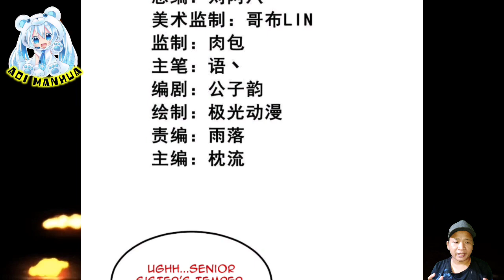[ENGLISH] My Name Is "Ye Xuan" ~ One Sword Dominated Chapter 305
COPYRIGHT / LICENSING